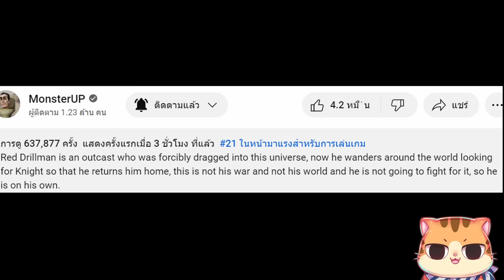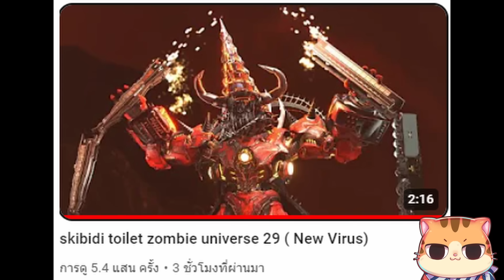ทำไม Titan Drillman ร่างอัพเกรดถึงมาอยู่ที่นี่!? l Skibidi toilet zombie EP 29@MonsterUP1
discord สำหรับ พูดคุย แฟนอาร์ตครับ

ติดตามแนลของคุณ   @MonsterUP1  ​ได้ที่:
most content in this video belongs to : @MonsterUP1
original content : @DaFuqBoom